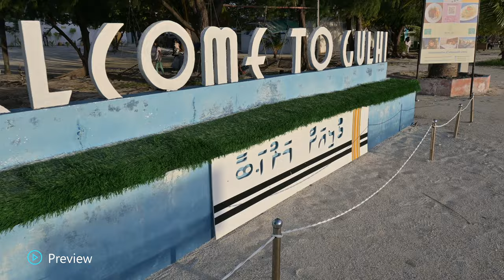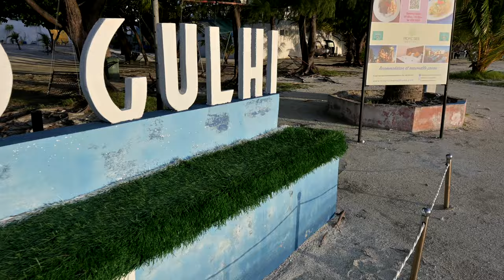[4k] Maldives 2023 | Male Airport to Gulhi Island travel| Gulhi Beach| Snorkelling & Sand bank|vlog1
[4k ]This video is about travelling to maldives and a local island called Gulhi (Kaafu Atoll).The most beautiful beach in the Maldives. Fine sand, crystal clear sea that changes color during the day in all shades of blue and green. Not a lot of coral.Gulhi (Kaafu Atoll) is a small fishing island with white sand beach.

Maldives travel documents and needs : -
Maldives
1) Hotels & Resort  : All tourists must have confirmed hotel reservation for the entire stay at a registered tourist.
2) visa : on arrival free
3) vaccination    : Open for all Indians, both vaccinated & non-vaccinated
 (Note : Better get vaccinated in order to enter india again or RT-PCR TEST NEEDED ) CHECK LATEST GUIDELINES  FROM ANY BOOKING APPS
4) All arriving passengers and airline crew should complete and submit the online Traveler Health Declaration form available from the Maldives Immigration website portal 72 hours prior to their departure from the Maldives.

Return India :

1) All travellers should preferably be fully vaccinated as per the approved primary schedule of vaccination against COVID-19 in their country.

2 ) Submit complete and factual information in self-declaration form on the online Air Suvidha portal before the scheduled travel, including last 14 days’ travel details.--Air suvidha portal

Maldives travel : - GULHI ISLAND

Day 1
* Reach hulhumale airport( Velana International Airport )
* Get sim if necessary if u travel on your own
* On airport exit ferry are available all time.
* Huhumale TERMINAL - Male ferry terminal - Gulhi island (speed boat Transfer )
* leisure at beach
Day 2
* Snorkelling & Sand bank trip
*  leisure at beach

goa diaries 2022

MUDUMALAI TO MASINAGUDI  SHORTS